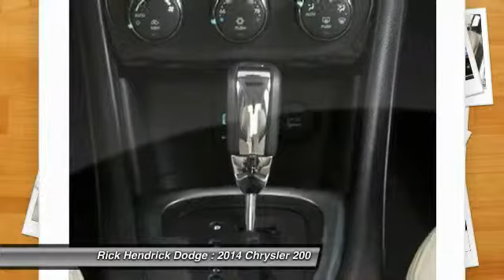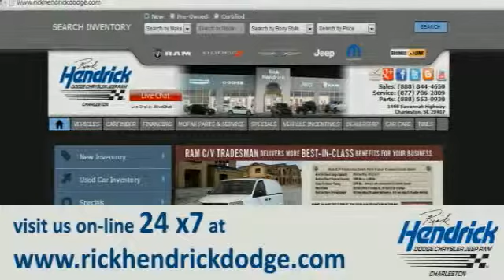2014 Chrysler 200 Charleston SC EN171428